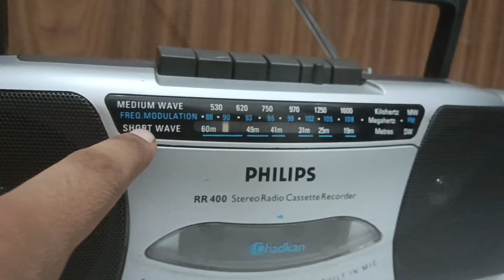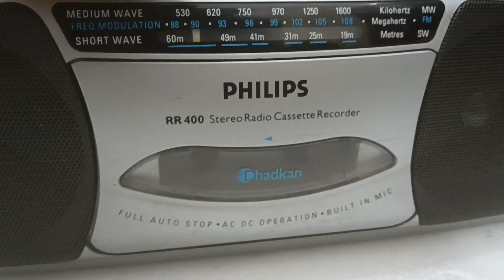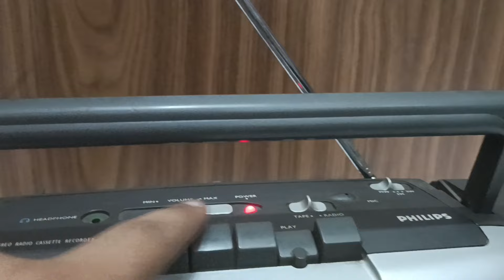sold in gujrat (9310741161) PHILIPS RR400 2 in 1 TAPE RECORDER